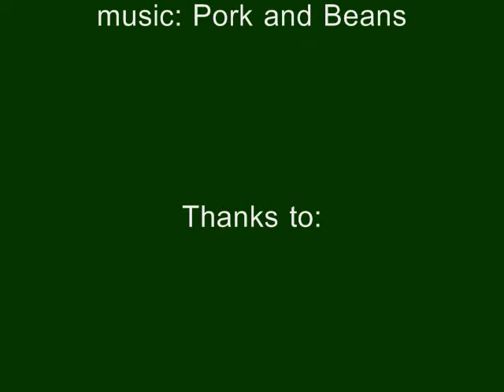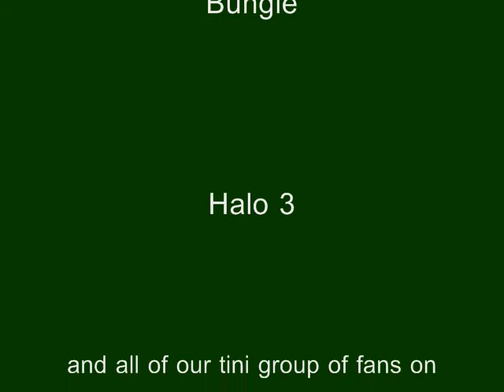Halo 3 maps: Catupult "Sheep Launcher"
(Clay) here is a map that I've made out of boredom... It's on Sandtrap, the map is called Sheep Launcher... I recomend playing it in forge b/c it takes forever to respawn... so just play in forge and start a new round for it to be ready faster...